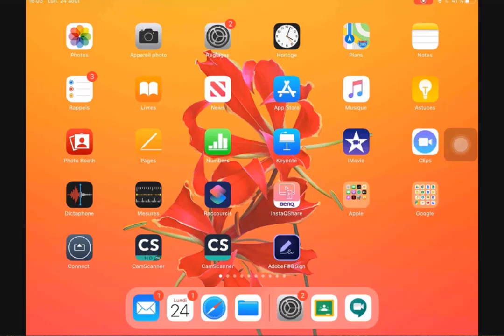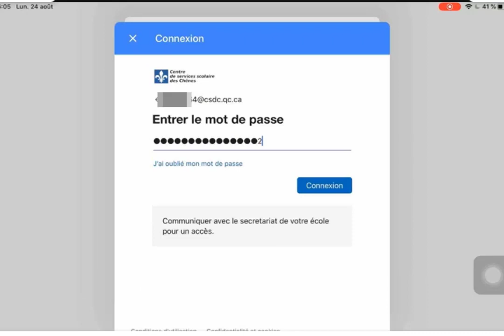B1. Classroom - Se connecter (Mobile Apple)